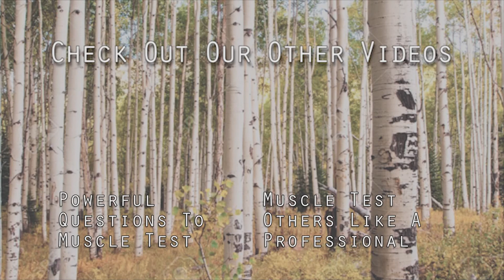Muscle Test Clearly: Guided Meditation | Whitten Method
After years of teaching muscle testing, I find that most people who struggle to get clear readings just need to get into a deep state of relaxation before trying to muscle test. Muscle testing can be effortless! This video is designed to put you in the optimal state to get clear readings every time.

Want to learn Self-Muscle Testing? Join my 5-week Zoom Course!
Next course starts on May 1, 2024
Choose a time - 11am PST or 5pm PST
$247 for the whole course.

^ I also have the Whitten Method Basic Series available at the same link. This is my complete healing system I've developed over 25 years. Completion of this course gets you a Whitten Method Practitioner certificate.